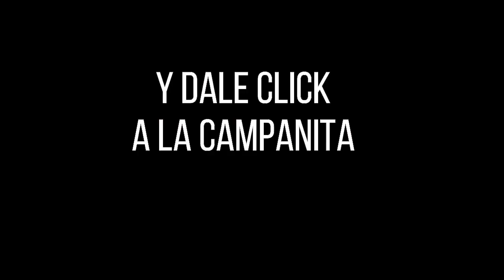LA CARIBEÑA NOCHE Resultados Miércoles 26 de enero de 2022 ✅🥇🔥💰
Hola buenas noches, te presentamos los resultados de las loterías y chances en Colombia, vamos con el Resultados del Chance Caribeña Noche del Miércoles 26 de enero de 2022.